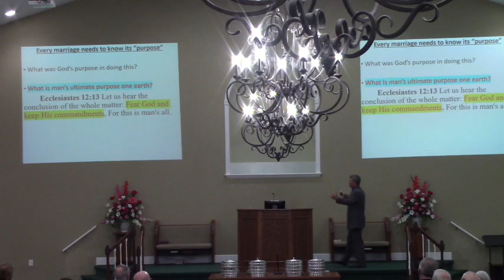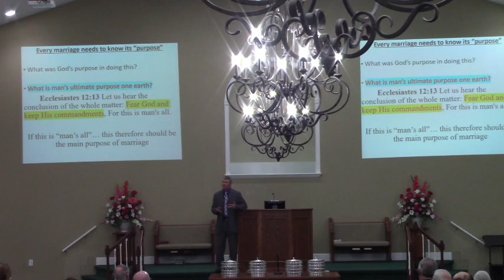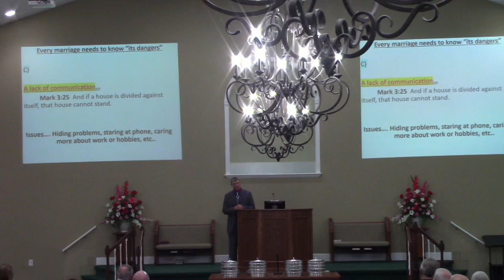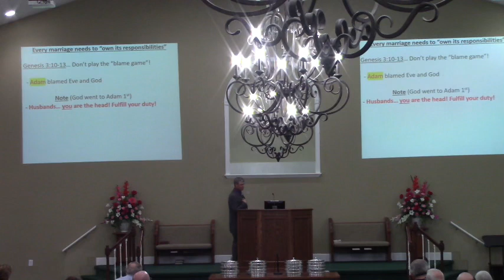O’Neal Church Of Christ Daniel Tucker (A Stable/Godly Marriage)am 3/17/24